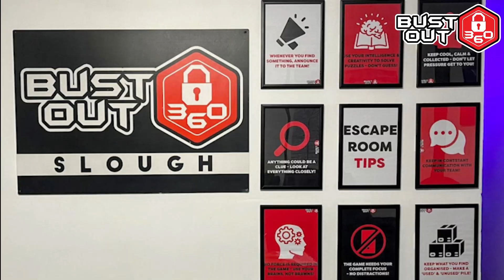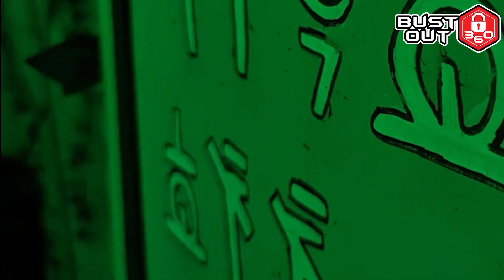Bust Out 360 Slough Trailer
Slough's BEST attraction is here!
Award-winning escape rooms perfect for all parties, birthdays, couples, families, team building events and much more!